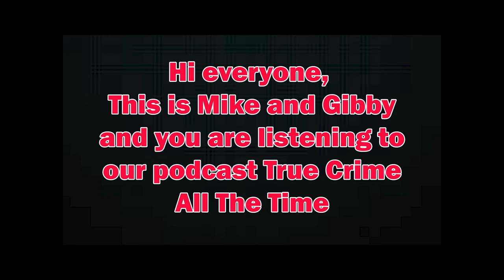Ep 245 Peter Dupas | True Crime All The Time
Peter Dupas was born into what many would call a normal family in Australia. There were no documented signs of abuse or trauma. But, for some reason, Peter developed a hatred for women and he began committing crimes at an early age. His crimes escalated over the years from sexual violence to murder.

Join Mike and Gibby as they discuss Peter Dupas, an infamous Australian serial killer. No one knows exactly how high Peter's victim count really is. But, it is undoubtedly much higher than the three murders he was convicted of that landed him three life sentences. He has been connected to many other crimes and murders. What caused Peter Dupas to hate women and then later turn his violent fantasies into a reality?